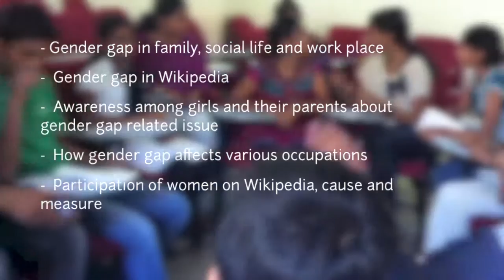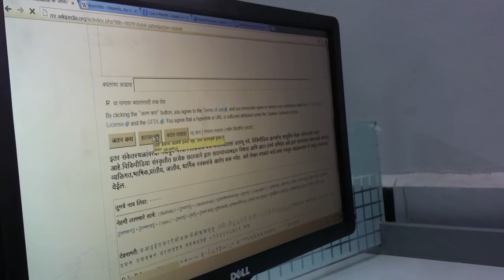Celebrating the success of Wikipedia in Wikipedia Summit Pune 2013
The Wikipedia Summit Pune 2013 was a two-day event organized by Wikipedia Club Pune to promote Wikipedia as an effective means of education, to empower and reach out to India, to bring the country under a spotlight through Spoken Wikipedia, and to bridge the gender gap that sadly exists in our milieu.